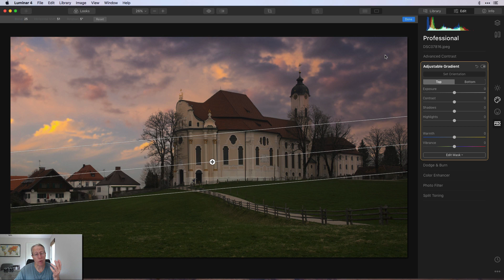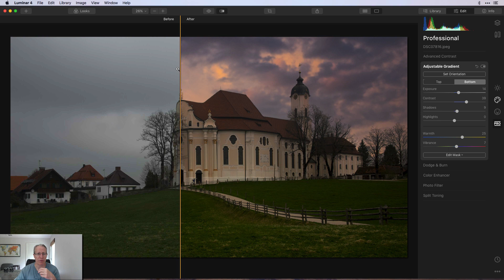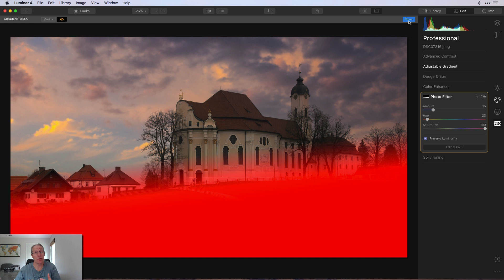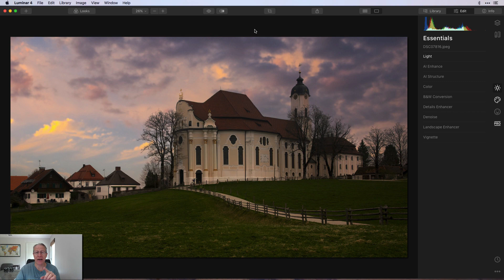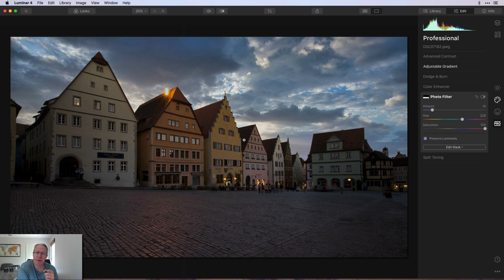Luminar 4 Sky Replacement: Getting White Balance Right